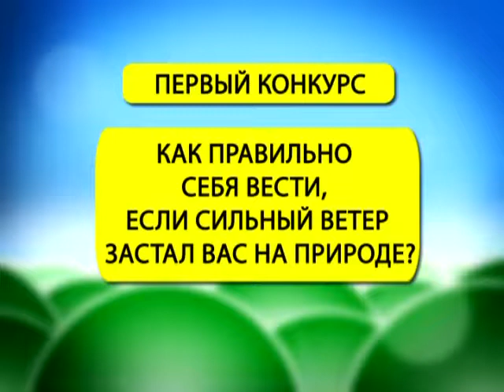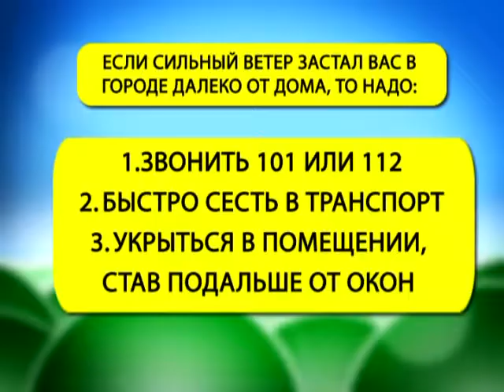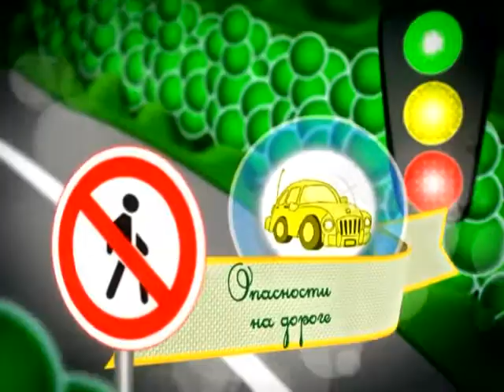Страна безОпасности 08 05 2017